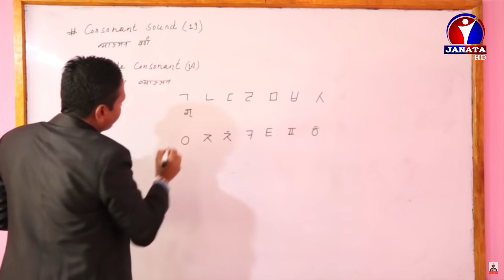स्वदेशमै रमाऔँ,देशकै माटो सजाऔँ,विदेशको बाटो नसमाऔँ